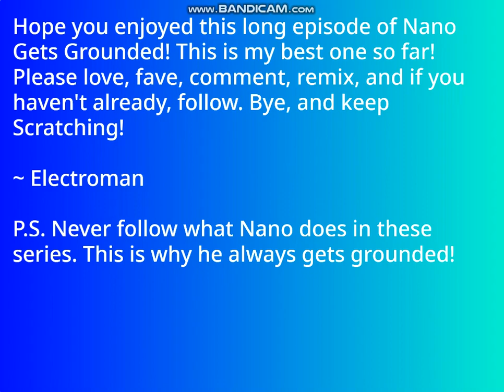Nano Gets Held Back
Credit to ElectromanRocks718